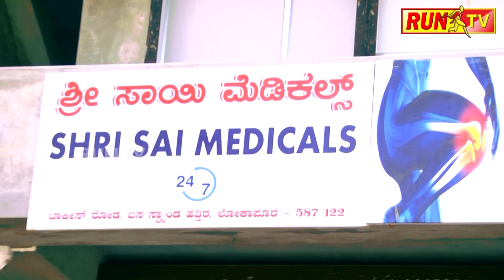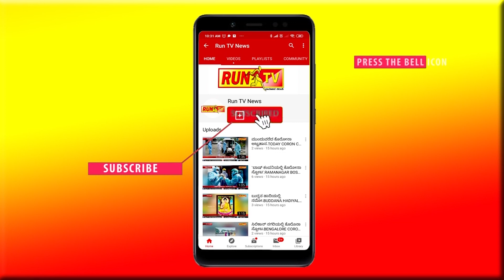ಯಲ್ಲಮ್ಮಾ ಜಾತ್ರೆಗೆ ಹೋಗಿ ಬರುತ್ತಿದ್ದವರ ಟ್ರ್ಯಾಕ್ಟರ್ ಪಲ್ಟಿ!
ಯಲ್ಲಮ್ಮಾ ಜಾತ್ರೆಗೆ ಹೋಗಿ ಬರುತ್ತಿದ್ದವರ ಟ್ರ್ಯಾಕ್ಟರ್ ಪಲ್ಟಿ!tractorAccident